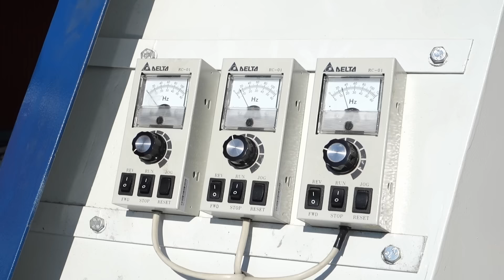insulation blower - Isoleringsspruta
insulation blower